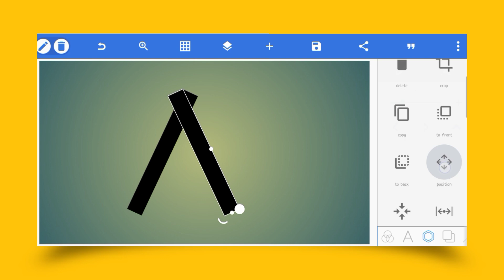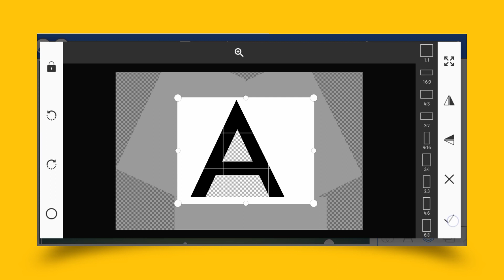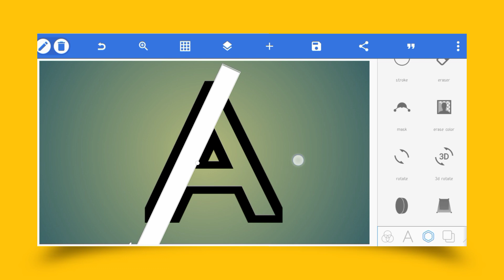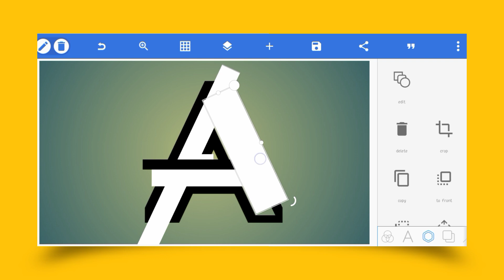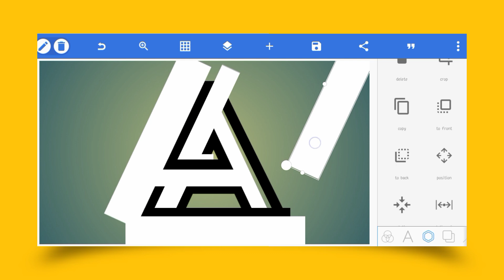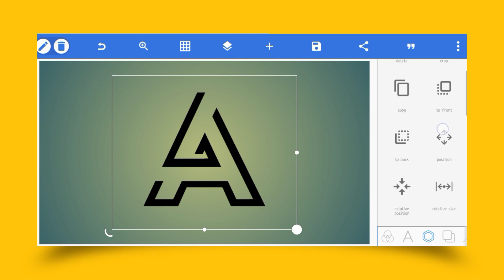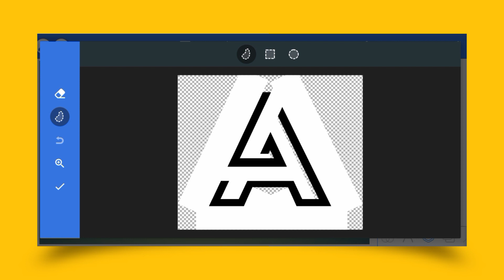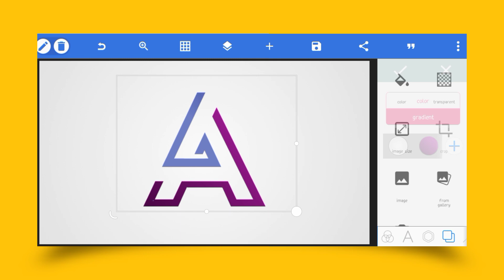A letter logo design by Pixellab | Logo make with Pixellab | Dr Design